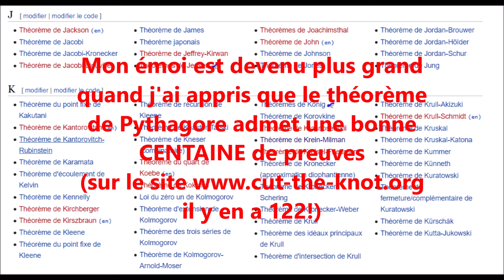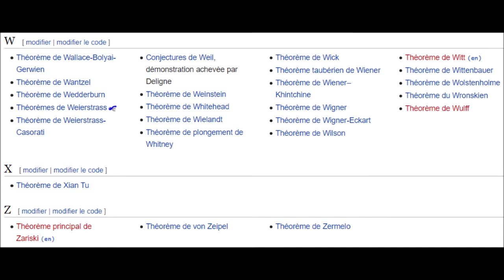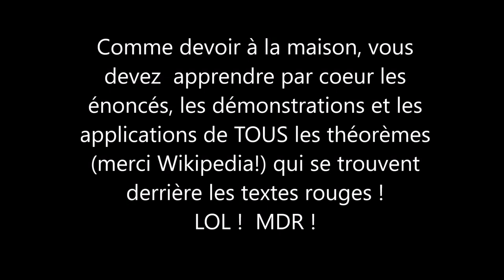435. Un théorème est un sentiment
The Rest is Silence! -Hamlet.
Théorème=ce qu'on peut contempler; objet d'étude et de méditation (Larousse)